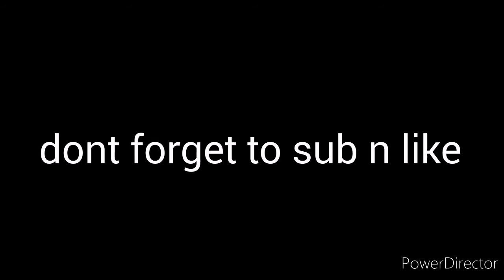This is my intro and my first vid (sorry its so slow)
subskrib